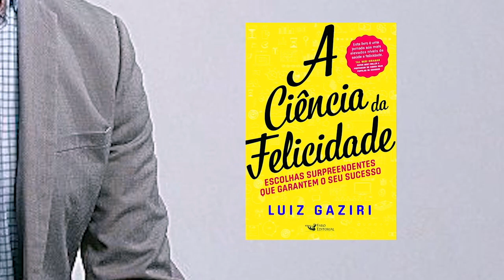Mundo Corporativo: Luis Gaziri diz como ser feliz no trabalho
“As pessoas tem de ter uma consciência do que é verdadeiramente felicidade. Os cientistas definem como felicidade a alegria que a gente sente antes, durante ou depois de praticar certa atividade, especialmente atividades que usam os nossos pontos fortes” —- Luiz Gaziri, professor

Ser feliz no ambiente corporativo é meta impossível de ser alcançada para muitos profissionais, especialmente levando em consideração a tensão, a cobrança e a competitividade que encontramos nas empresas. A barreira, porém, pode estar não nas características do mercado de trabalho que vivemos mas nos aspectos em que depositamos nossos esforços em busca da felicidade

Em entrevista ao jornalista Mílton Jung, no programa Mundo Corporativo, da rádio CBN, o consultor Luiz Gaziri chama atenção para o fato de que este sentimento, ao contrário do que se costuma acreditar, não depende de dinheiro, reconhecimento ou pensamento positivo”

O Mundo Corporativo pode ser assistido, ao vivo, às quartas-feiras, 11 horas, no Twitter (@CBNoficial) e na página da CBN, no Facebook. O programa vai ao ar, aos sábados, no Jornal da CBN e tem as colaborações de Gabriela Varella, Arthur Ferreira, Rafael Furugen, Izabela Ares, Debora Gonçalves e Priscila Rubiotti.